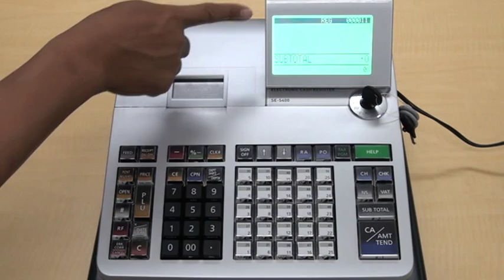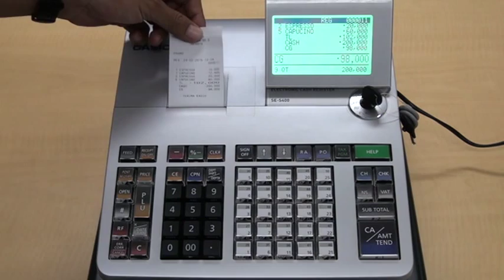Casio SE-S400 : Transaksi department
Cara melakukan transaksi department pada mesin Casio Electronic Cash Register SE-S400